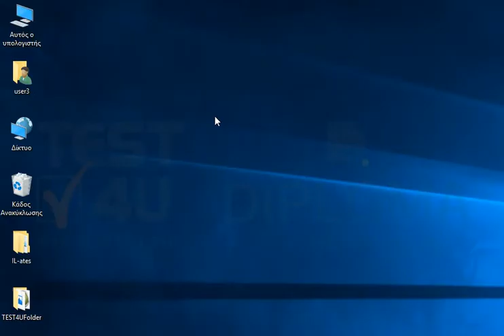Αντιγράψτε στο πρόχειρο τον φάκελο TEST4UFolder που βρίσκεται στην επιφάνεια εργασίας.